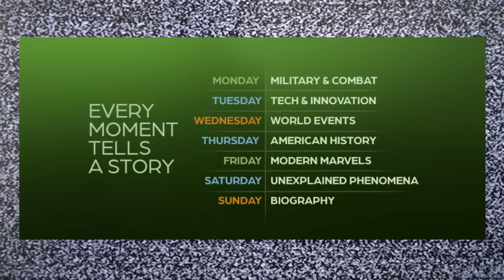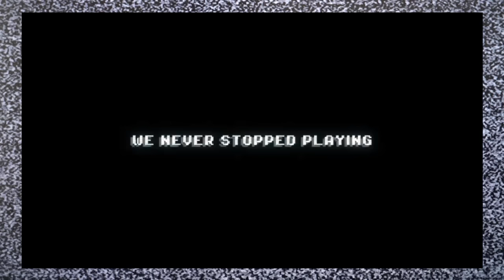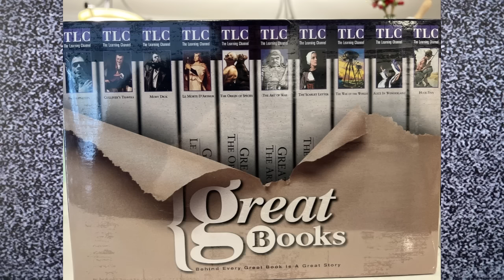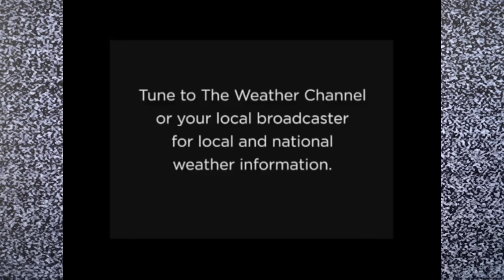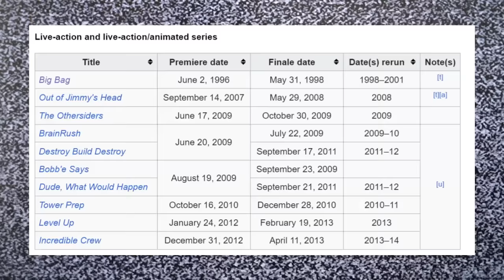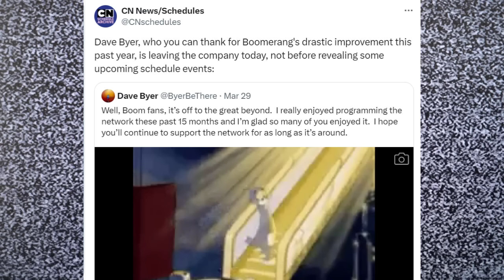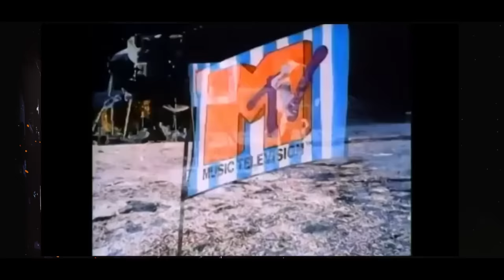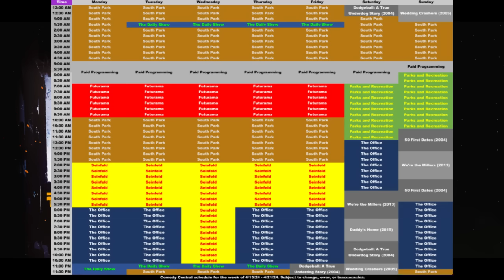Top 5 Cases of Channel Drift and Decay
A common trend in television is channel drift and decay, in which a channel strays away from it's original genre and concept in order to pander to a more broad demographic, boost low ratings, or because of executive meddling and mismanagement. It became prevalent in the 2000's and 2010's and still goes on to this day due to VOD, streaming services, and the internet becoming more accessible and we now live in the age of cord cutting!

In the 2020's, there's been even more experimentation. For better or for worse, such as channel's returning to their roots or spamming the same three goddamn shows all day long. So in this video, I provide five examples plus three bonus ones of channels going downhill! Spoiler alert, nearly all of them gravitate toward reality shows.

Chapters:

0:00 - Intro
0:33 - 5: History Channel
1:56 - 4: G4/TechTV
4:01 - 3: TLC
5:14 - 2: The Weather Channel
7:04 - Mention 1: CN Real
8:00 - Mention 2: Travel Channel
8:37 - Mention 3: Boomerang
9:56 - 1: MTV (+MTV 2)
11:52 - Conclusion
12:28 - Outro